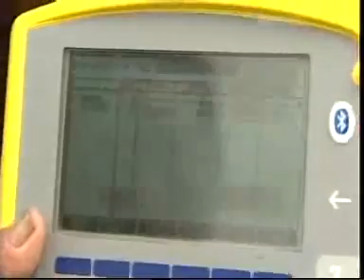CARLA Saliva Test for sheep parasite resistance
AgResearch Scientist Richard Shaw is interviewed by One News about a saliva test for sheep which checks for parasite resistance.